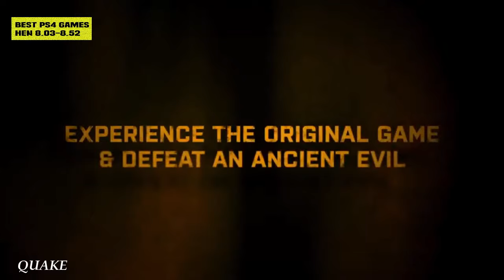TOP 30 BEST PS4 HEN GAMES FW 8.03-8.52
hot game we are waiting for become so close
developer work so hard to make it playable in lower firmware
just wait..maybe next month maybe next year we can taste it